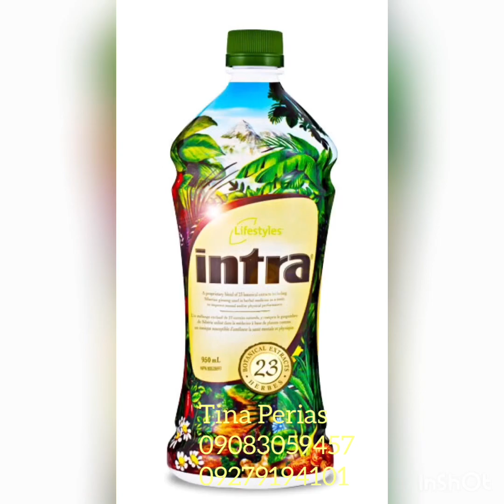6 FOODS TO A HEALTHY PROSTATE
I am coach tina a licensed nutritionist dietician. I make vlogs about medical conditions and how you can prevent them through a healthy diet. Because i always believe in prevention is better than cure. Most of us didnt understand that all major health challenges we faced right now are brought about by our diet. Diseases are caused by a severe nutrient deficiency. So before you go to a a doctor, seek first a nutritionist. Most diseases are reversible by natural remedies and diet modifications.
If you have comments and suggestion or question leave in the comment section. I would loved to help you with your health and diet.

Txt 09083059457